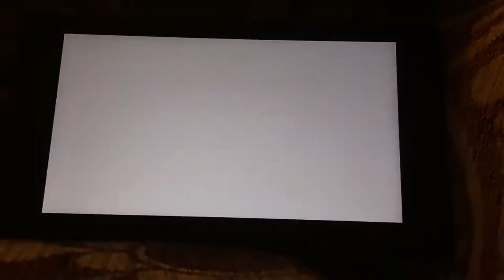Mario tennis aces Pauline Vs Bowser